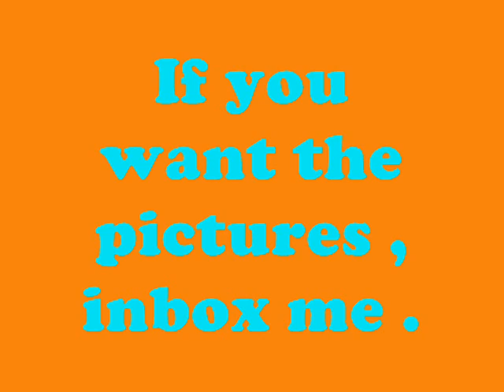SNSD Tae Yeon pictures ~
Pictures from : Weheartit , Ilovesmtown@tumblr and google images.